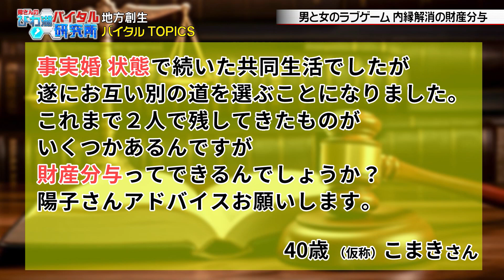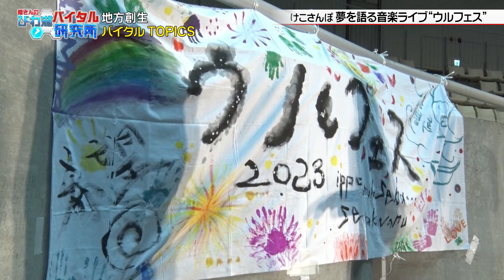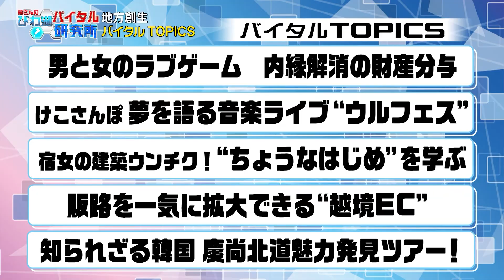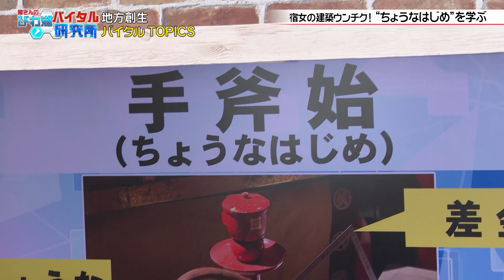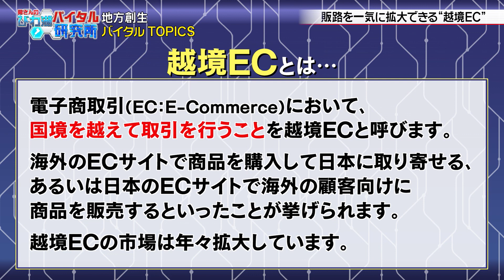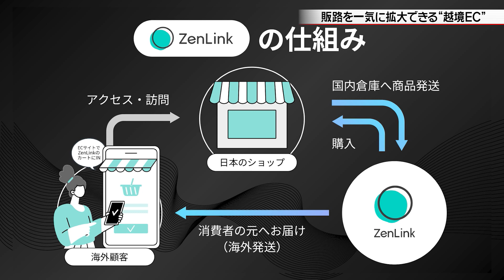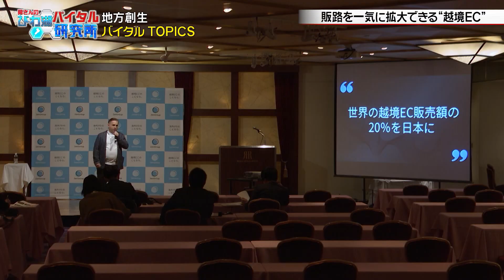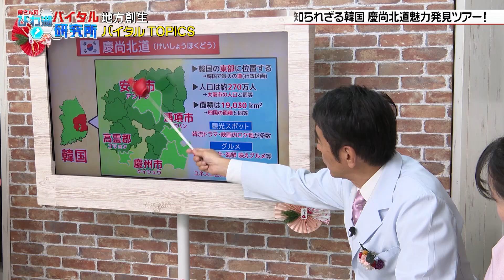内縁解消の財産分与 / ウルフェス / ちょうなはじめ / 越境EC / 韓国･慶尚北道魅力発見ツアー (24/1/1 OA)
バイタル毎月第１週目は『バイタルTOPICS』
地方創生につながるトピックスを毎回５本紹介。
旬な話題やお得情報、知人にドヤ顔できるココだけ話など…ジャンル問わず紹介します！

①弁護士陽子が一発解決 男と女のラブゲーム
　内縁解消の財産分与は?･民法768条
②けこさんぽ / 夢を語る音楽ライブ “ウルフェス”
③宿女の建築ウンチク！“ちょうなはじめ”を学ぶ
④販路を一気に拡大できる“越境EC”

‹出演者›
所長 / 川本 勇 / ユーストン
助手 / ごとう まき / タレント / インタビュアー
男女問題アドバイザー / 白土陽子 / ニコニコ離婚弁護士 / 法律事務所コンフォルト / 3児のママ
住まいアドバイザー / 宿女 清司 / 宿女工業 / エクステリア職人
データマン / 正田 浩二 / Going / WEBマーケティング